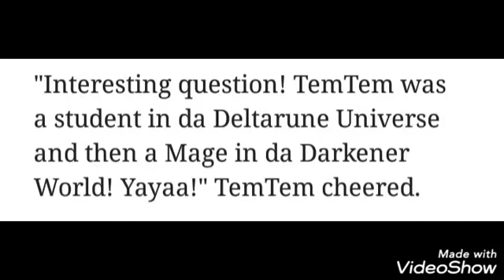Gigaverse Travellers - Ask 1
Ask 1
Same as before-

Same person but I guess they wanted to do an ask quickly- well technically two but still-